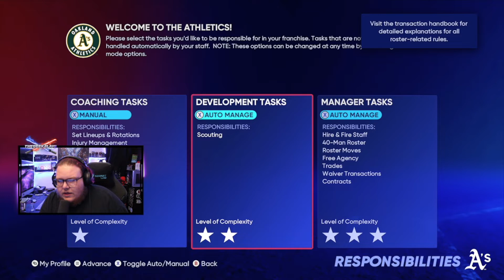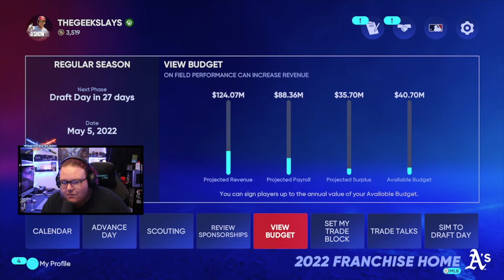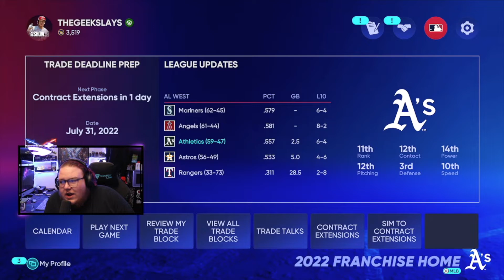Oakland A's Rebuild